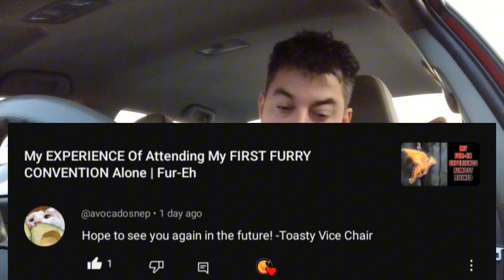Community Is What This Is All About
I am returning to daily life today but we must talk about the channel and more